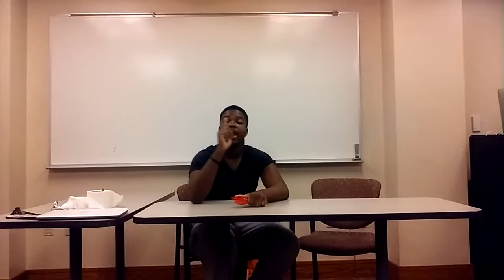July 12, 2016(1)